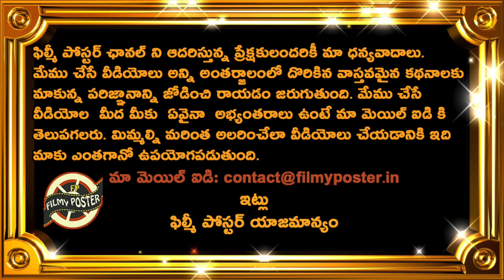DC & LSG Playing XI For Match 45 In IPL 2022|DC vs LSG Match 45|IPL 2022 Latest Updates|Filmy Poster